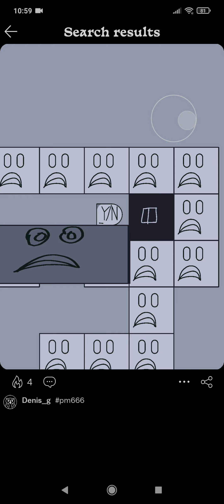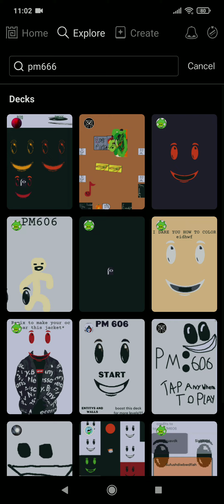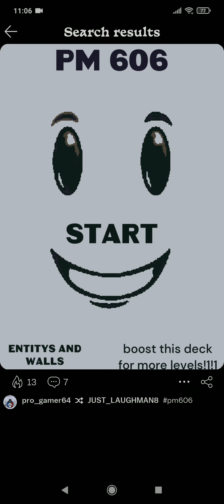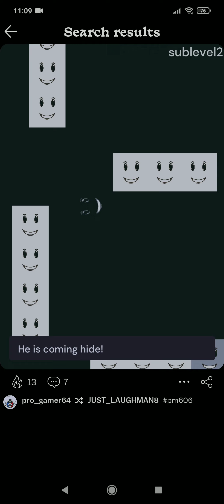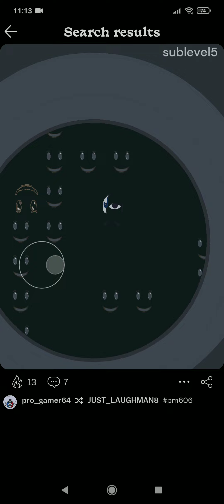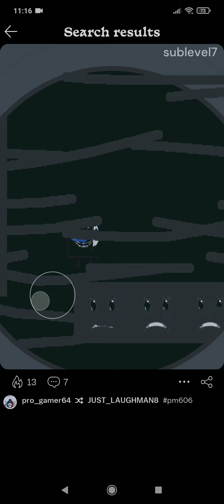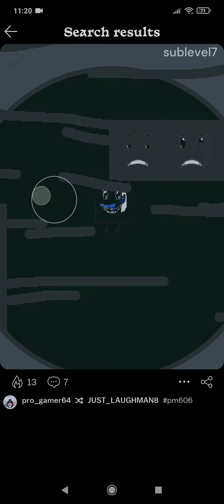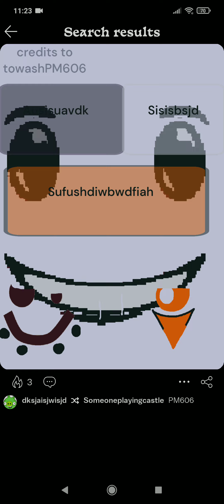Playing PM 6:06 Games In Castle - Make And Play